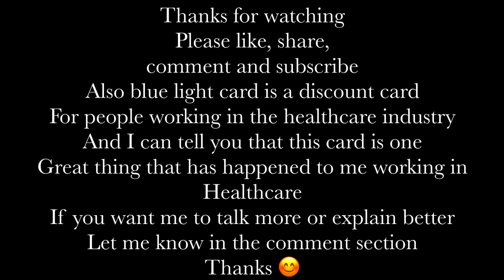I spent £126:28p in a grocery store here in the uk 🇬🇧 | food haul for a family of 2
My name is Folashade and on this channel  I film about Makeup,Food, Faith, lifestyle, Relationships and everything in between 💃💃💕💕

Hey guys I want to say a very big thank you for your support, loves and like, God bless you ❤️.

Vlog 💃💃💃

Makeup gives you confidence and also enhance your beauty

Faith: encouraging ourselves with the word of God

Relationships: different relationship obstacles, sharing life experiences and how we can overcome it.

Lifestyle and Everything in between.

The Call
The smart money woman
Habits
The parable of dollars
Power of character in leadership